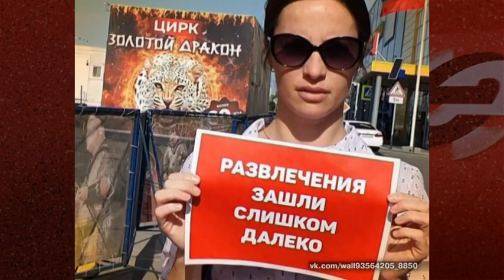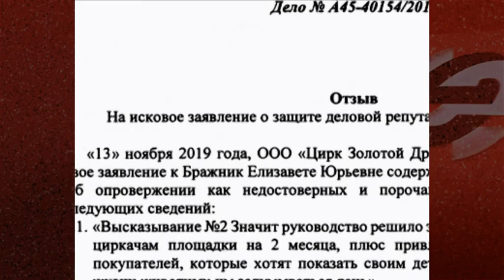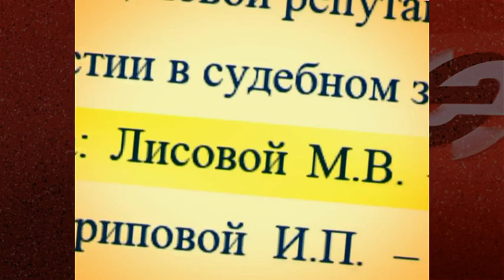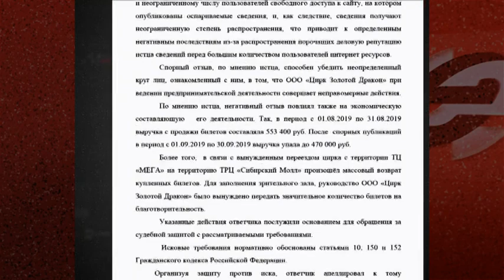Цирк «Золотой дракон» не смог защитить свою деловую репутацию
ООО «Цирк Золотой дракон» проиграло в арбитражном суде зоозащитнице Елизавете Бражник. В 2019 году передвижной шапито «квартировался» на площадке перед торгово-развлекательным центром «МЕГА». Подруги Елизаветы вместе с ней вышли в пикет перед зданием ТРЦ, они держали в руках плакаты с хештегом МЕГАУБЕРИЭТОТЦИРК. В ответ на набирающий обороты скандал, МЕГА на своей корпоративной странице в Инстаграм разместила сообщение следующего содержания: «МЕГА всегда на стороне заботы о природе. Надеемся, что эта ситуация не изменит Вашего мнения о нашем торговом центре».